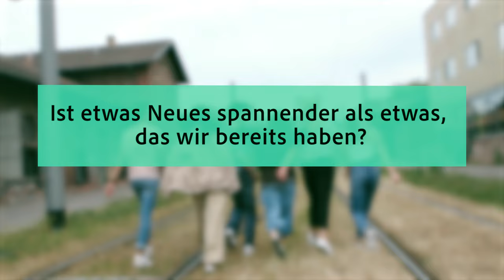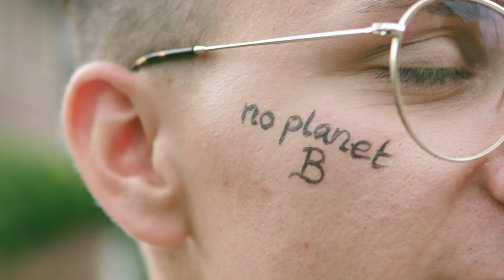no planet b: Die Upcycling Beauty Revolution ist da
Gemeinsam rütteln wir ordentlich am Beauty Status Quo! Denn all unsere Produkte enthalten gerettete Inhaltsstoffe – zum Beispiel aus der Lebensmittel- oder Saftproduktion. Wir finden: It’s not trash, it’s treasure!

Werde Teil unserer Upcycling Revolution @noplanetbupcycling

Erfahre mehr: dm.de/noplanetb